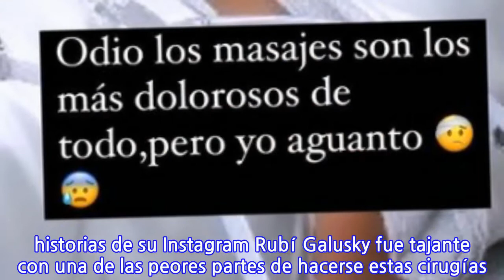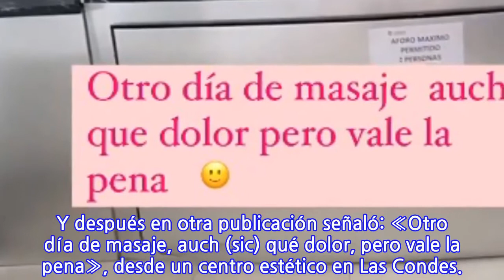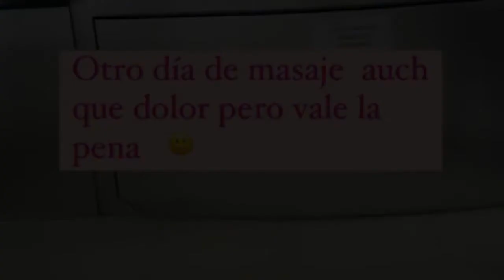Ex chica reality Rubí Galusky mostró los resultados de su última cirugía estética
Esta semana la ex chica reality Rubí Galusky mostró los resultados de la nueva cirugía estética que se realizó. Recordemos que la mujer se hizo conocida luego de participar en el reality «¿Volverías con tu ex?» de Mega.En su cuenta de Instagram, la ex chica reality tiene más de 6 mil seguidores, donde recientemente mostró los resultados de su última cirugía estética.Lee también: Ex chica reality Mila Correa y su lucha contra el cáncer: «Voy avanzado feliz»«Feliz con mis resultados de mi cintura y todo el cuerpo», señaló la ex chica reality, quien reconoció que todavía está «morada» e «inflamada», ya que cambió su físico. Incluso también expresó su principal molestia al momento de hacerse estos procedimientos.Luego, a través de las historias de su Instagram Rubí Galusky fue tajante con una de las peores partes de hacerse estas cirugías. «Odio los masajes, son los más dolorosos de todo, pero yo aguanto», expresó. Y después en otra publicación señaló: «Otro día de masaje, auch (sic) qué dolor, pero vale la pena», desde un centro estético en Las Condes.
INFORMATION
• Source: tecache